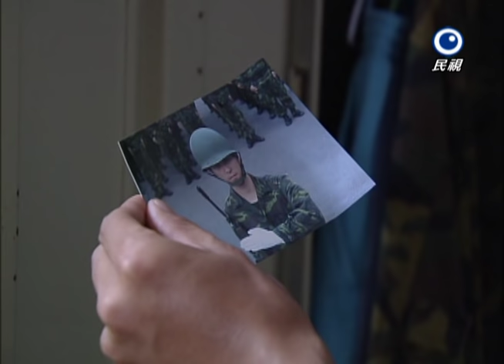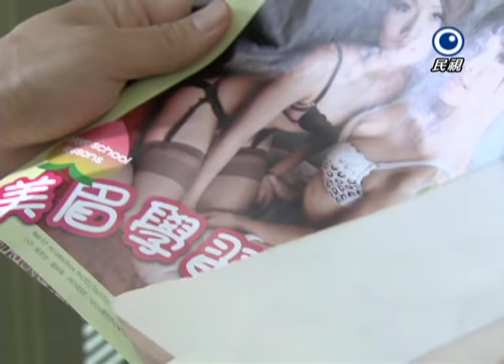新兵日記 Rookies' Diary Ep 20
這是一個發生在一班菜鳥新兵入伍上成功嶺 ，與一個對自己要求甚嚴的少尉排長的故事.

少尉排長孫安邦以第一名優秀成績自陸軍官校畢業，他明明具備進軍西點軍校的實力，卻自願選擇到成功嶺 訓練新兵，只因為他看不慣現在軍中的人性化管理，養出一群抗壓性超低的草莓兵，所以他決心為國家盡一己之力，以鐵腕政策好好來鍛鍊新兵一番.

        連長丁浩在安邦的身上，似乎看見了自己過去的影子。當年他訓練新兵時也同樣嚴格，同樣鐵面無私，但卻因為管教不當發生意外，讓他多年來榮昇不上，使自己成為全國最老的連長。熱血的孫安邦，是否能喚醒丁浩昔日的澎湃熱情？

        除了連長和排長，新訓中心最美麗的士官督導長王勝男，名其符實，不讓鬚眉，她會如何用不輸男人的堅毅和體能，讓所有班兵心服口服？

        羅剛和安邦是兄弟關係，很巧合也在成功嶺受訓。他的個性桀驁不馴，與安邦又有解不開的心結，兩人在成功嶺 上狹路相逢，到底會發生多少火爆衝突？在下級必須服從上級，最重倫理的軍中，羅剛到底要如何自處？

        自我感覺超級良好，個性又四海豪氣的台客帥哥楊海生，伙同他從小到大最要好的麻吉好友林博文同時入伍。兩人一動一靜，會在成功嶺 上如何互相扶持？林博文因為當兵，最愛的女友田欣竟發生兵變，痛不欲生的博文要如何走出情關？同梯弟兄又會如何義氣相挺？

        天兵一號賴虎，雖然外形壯碩，名字罷氣十足，但卻是個本性懦弱、膽小如鼠的紙老虎。他被黑社會教父老爸把他送入軍中改造，是否能脫胎換骨，蛻變為鐵錚錚的男子漢？

天兵二號吳勇，愛唱歌跳街舞，是個瘋狂愛當兵的原住民，他最喜歡看報告班長電影，所以入伍當兵前，早就照電影情節做足功課與萬全準備，那知到了部隊才發現，真實的當兵生活好像和電影不大一樣.

       天兵三號葉大同，一講話就結巴，卻擁有驚人的口技才華。當眾新兵巴不得放假出營，到福利社把妹吃喝玩樂時，為什麼大同卻寧可待在成功嶺受訓？他到底有什麼特殊的背景身份？

        蔡浩志，在結婚當天居然逃婚跑去當兵，氣得父親大發雷霆，表示會客日一定要他如期和未婚妻完婚。浩志真的會創下紀錄，在成功嶺 當新郎嗎？

        邱有順，滿腦子想撈錢的山寨版達人，他的滑頭個性，是否會在軍紀如山的新訓中心被徹底改變？

       個性斯文的法律系畢業生石俊，一心嚮往要當職業軍人，每晚都會把訓練的點點滴滴詳實紀錄在日記裏，為什麼他的軍人夢會充滿波折？

       來自四面八方的班兵，有緣同聚一堂，共同體驗睡大通舖、吃大鍋飯、患難與共的當兵生活，他們會得到多少成長？體會多少難得經驗？並留下多少珍貴的回憶？